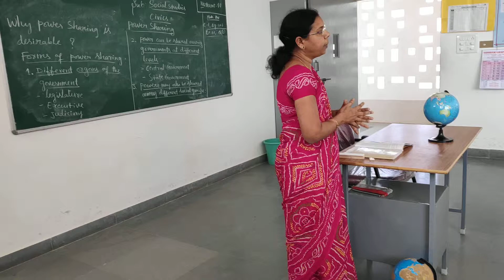Primary Classrooms -Chinmaya Vidyalaya Banashankari